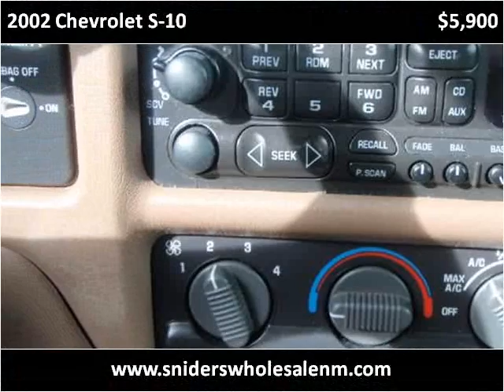2002 Chevrolet S-10 available from Sniders Wholesale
This 2002 Chevrolet S-10 is available from Sniders Wholesale.